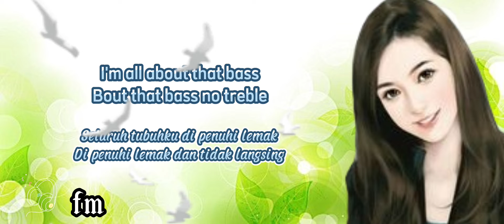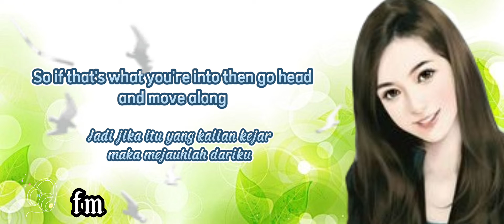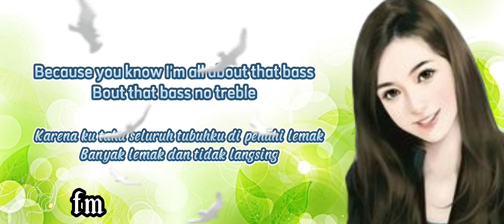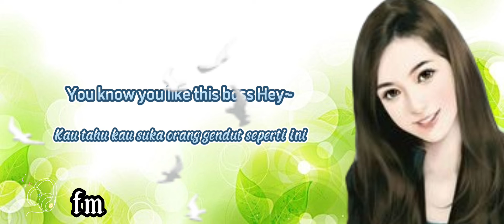All About That Bass~Meghan Trainor ❴ Lyric dan terjemahan ❵